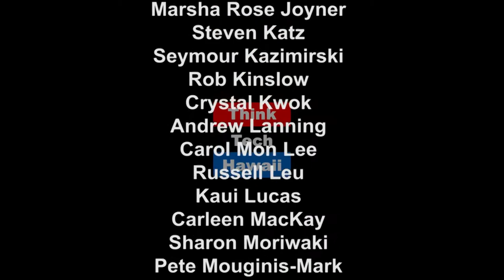Fueling Hawaii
Nadine Nakamura is the State Representative from District 14 (East & North Kauai).  Earning her Master's in Urban and Regional Planning, Representative Nakamura was a planning consultant before entering politics.  In 2010 she was elected as Kauai County Council member, then in 2013 became the Managing Director in Kauai Mayor Bernard Carvalho's administration.  She was elected to the State House of Representatives in 2016, representing District 14, East & North Kauai.

In the Carvalho administration, Representative Nakamura worked closed with the Mayor, his department heads and state and federal agencies to help achieve multi-modal transportation options for the island of Kauai.  As a new legislator, Rep. Nakamura brings her planning background and county experience. On Hawaii State of Clean Energy we explore Representative Nakamura's perspective on the challenges of the legislative process, examining areas where and how the legislative process can be improved to take on long term planning issues especially in the transportation sector.